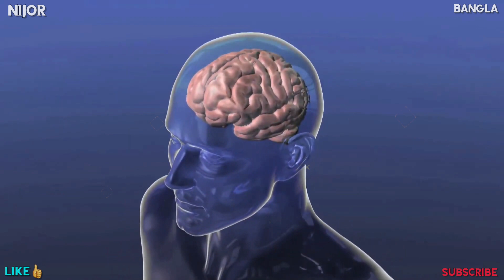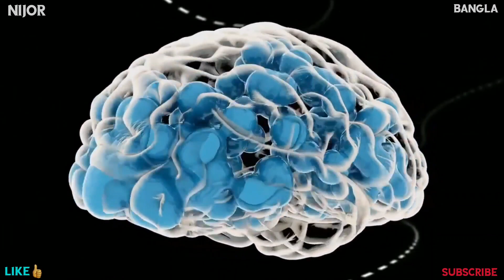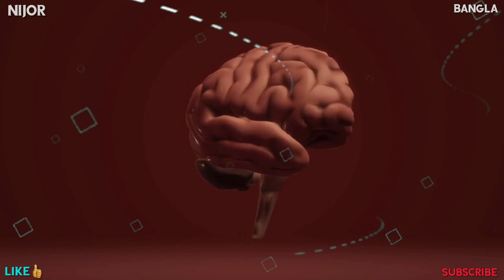আমাদের মস্তিষ্ক কত গিগাবাইট? How Many Gigabytes of Our Brain | Brain Vs Computer | Brain Power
Experiment by @MR. INDIAN HACKER @Crazy XYZ @YASH KE EXPERIMENTS @Mr Beast @The Experiment TV

Your Quarries :- shorts.
experiment.
Amazing facts bangla.
experiment shorts.
মজার ভিডিও.
viral facts.
trending shorts.
shorts feed.
bangla facts channel.
bangla shorts channel.
bangla funny video.
bangla experiment shorts.